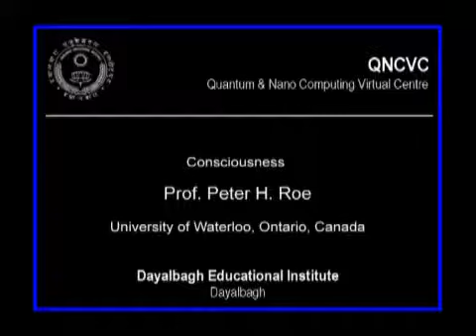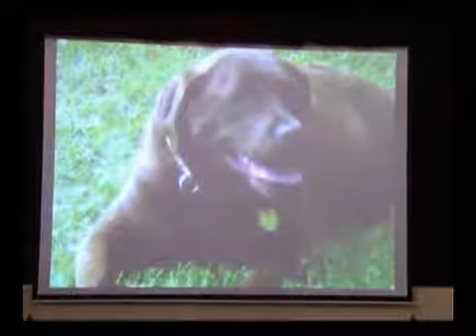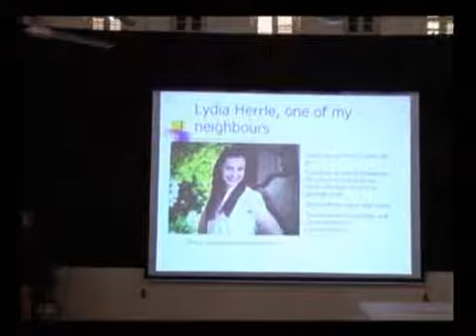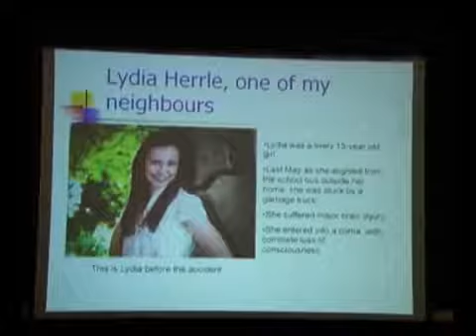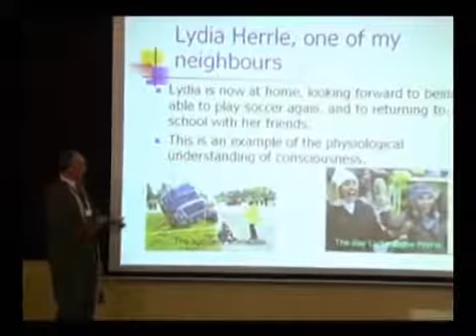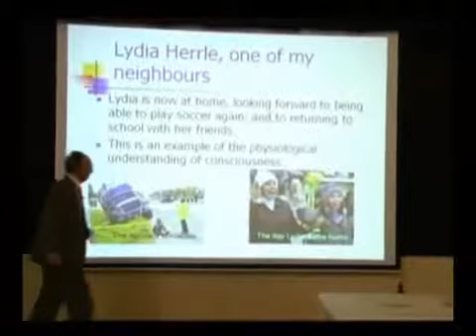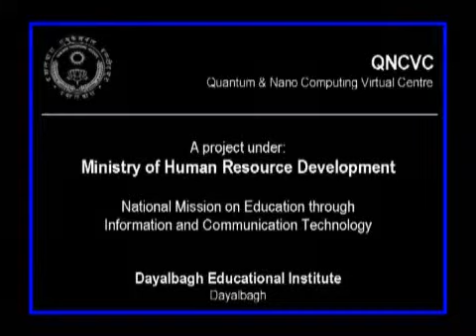Consciousness_194 Prof Peter Roe